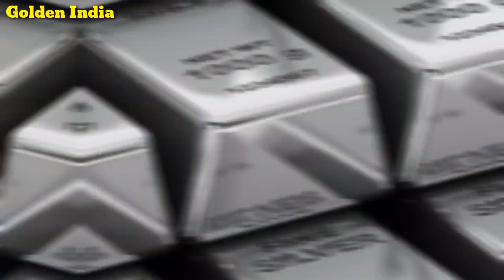आज 15 नवंबर 2020 जाने कितना सस्ता हुआ सोना और चांदी| 22 कैरेट 24 कैरेट गोल्ड प्राइस gold silver rate